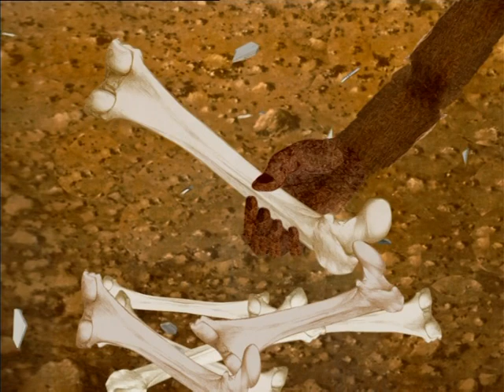The man on the moon | World Ahoy 1x09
Let’s learn how man arrived to the moon!
Discover the ancient fascination for the moon and who finally could step on it.

Did you know the first cosmonaut was a dog?